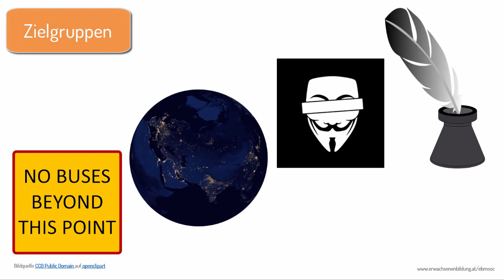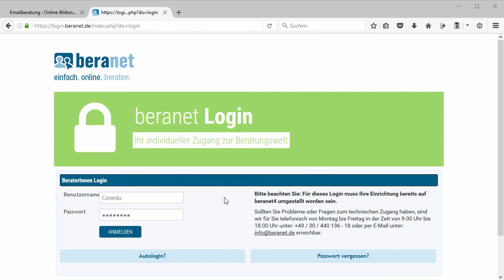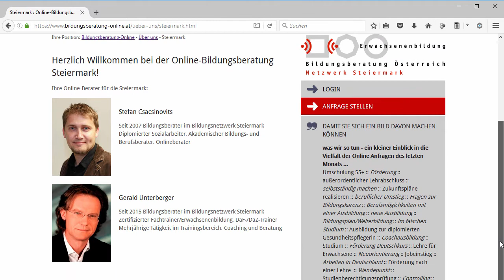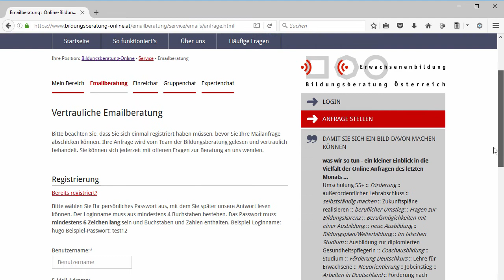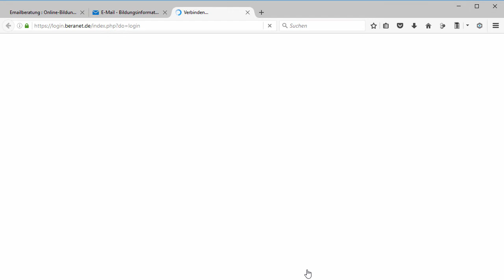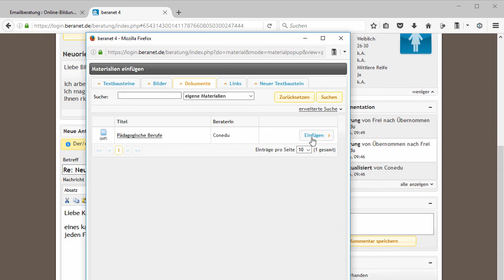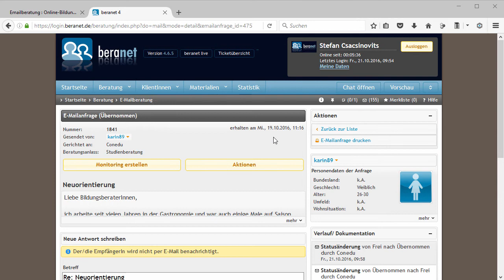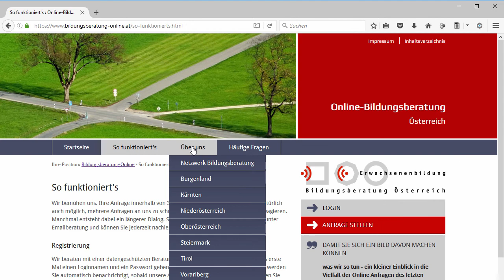[EBMOOC] Modul 6.2 Textbasierte Online-Beratung